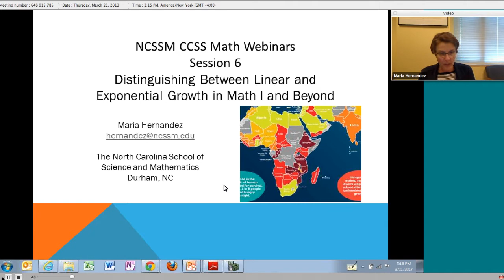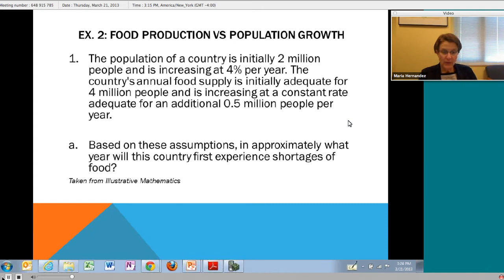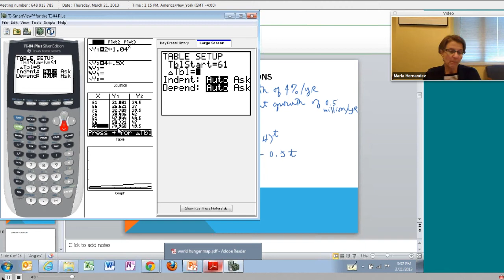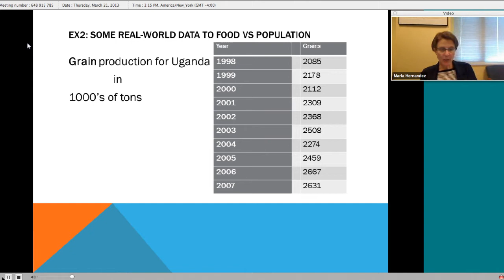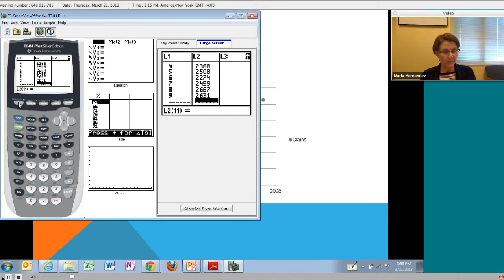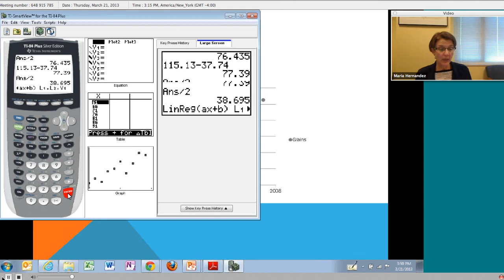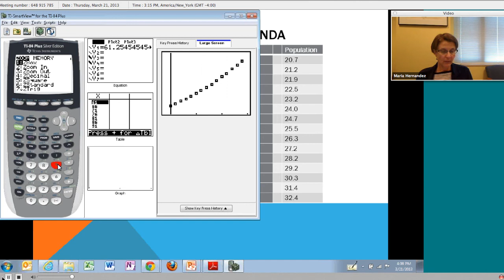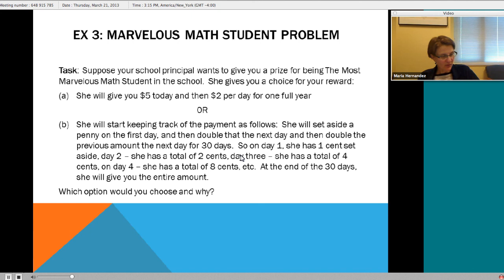Distinguishing Between Linear and Exponential Growth in Math I and Beyond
In this session, NCSSM Instructor Maria Hernandez helps us explore a real-world application that can help students distinguish between linear and exponential growth.  We will share a data problem involving population growth and food production.  The main concepts are accessible to Math I students, but we will also introduce more advanced methods of data analysis that can be used in courses beyond Math I.  Participants in this session will need a TI 83 or TI 84 calculator.